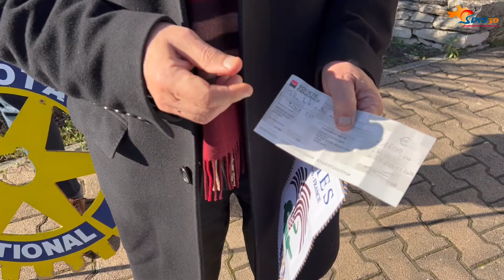Rotary fait un don aux pompiers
MERCI ! Le Rotary Club de Nîmes a remis un chèque de 1800 euros aux sapeurs pompiers du Gard représentés par son président, Alexandre Pissas. Julien Laroze-Cervetti, président du Rotary de Nîmes représentait les bénévoles de son organisation.